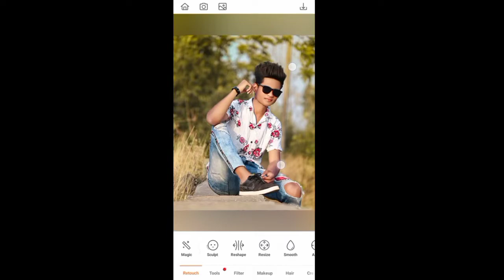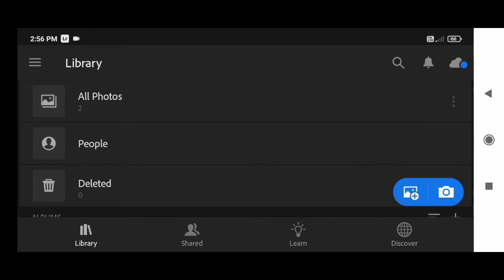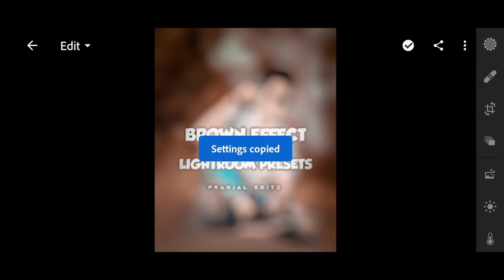Lightroom Background Blur Photo Editing | Lightroom Background Color Change Photo Editing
Today i will show Blurphotoediting in lightroom and backgroundcolorchange in lightroom Step by Step.

Your Queries 👇

Lightroom background blur editing
Lightroom background blur malayalam
Lightroom background blur editing in mobile
Lightroom background blur presets
Photo editing lightroom
Lightroom editing